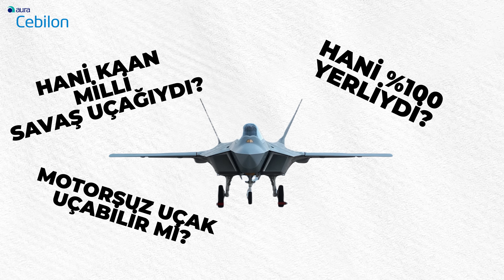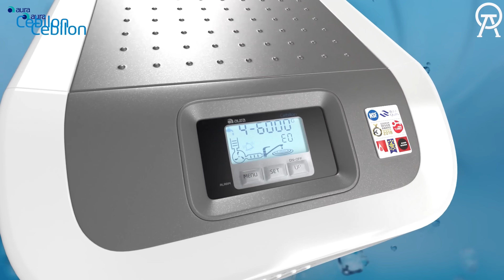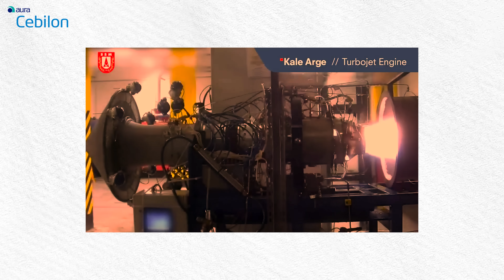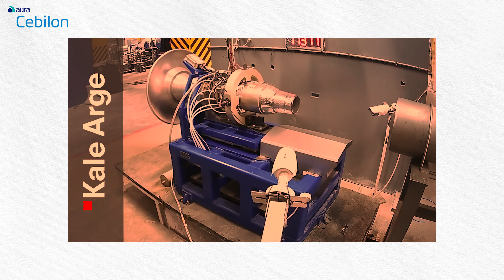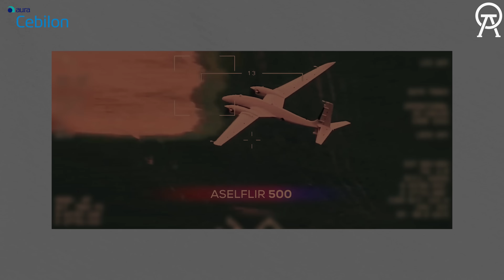KAAN Motor Krizi ve Gerçekler: Hakan Fidan 'Üretim Durdu' Dedi - Peki Neler Oluyor?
Milli Muharip Uçak KAAN'ın motoruyla ilgili son günlerde yaşanan spekülasyon ve tartışmaların perde arkasını bu videoda aydınlatıyoruz. Dışişleri Bakanı Hakan Fidan'ın ABD'nin F110 motorları lisanslarını beklettiği ve bunun KAAN üretimine etkileri hakkındaki açıklamaları, Savunma Sanayii Başkanı Haluk Görgün'ün "takvimde gecikme yok" sözleriyle nasıl birleşiyor?

KAAN Projesi gerçekten tehlikede mi? İlk prototiplerde kullanılan yabancı motorlar neden tercih edildi? Türkiye'nin yerli ve milli TF35000 motoru hangi aşamada? TUSAŞ ve TEI'nin bu kritik süreçteki rolü ne?

Bu videoda, motor tedariki, yerli motor geliştirme yol haritası ve KAAN'ın geleceğine dair tüm doğruları ve yalanları teknik detaylarıyla inceliyoruz.

🚀 KAAN'ın geleceği hakkında ne düşünüyorsunuz? Yorumlarınızı bekliyoruz!